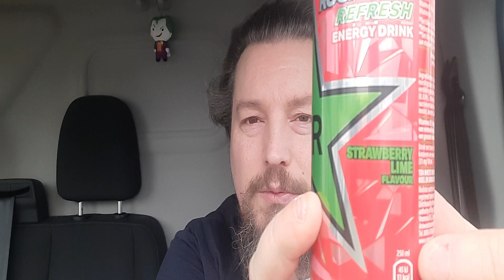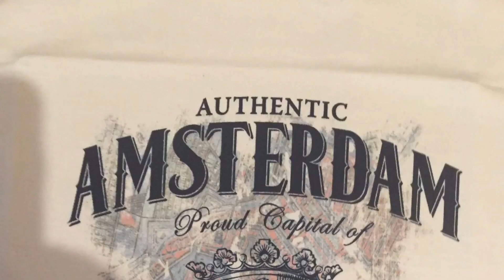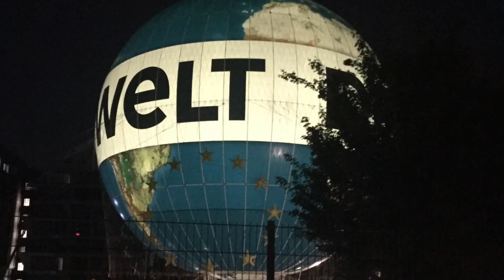Rockstar Refresh Energy Drink Strawberry Lime aus den Niederlanden Review und Test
Rockstar Energy Classic kaufen
Rockstar Zero kaufen
Rockstar XDurance Grape kaufen
Rockstar XDurance Blaubeer kaufen
Rockstar Punched Guave kaufen
Rockstar Hardcore Apple kaufen
Rockstar Sour Green Apple kaufen
Rockstar Frozen Pineapple Coconut kaufen
Rockstar Juiced Mango kaufen
Rockstar El Mango kaufen
Rockstar Super sour Raspberry kaufen
Rockstar Frozen Watermelon kaufen
Rockstar Waldmeister Boost kaufen
Rockstar Passion Frutas kaufen
Rockstar Rehab Peach kaufen
Rockstar Berry Blast kaufen
Rockstar Hanf Cactus kaufen
Rockstar Hanf Tropical Burst kaufen
Rockstar Hanf orginal kaufen
Rockstar Mix Pack kaufen

Meine ausrüstung und cooler stuff:

Mein Handy Samsung A51

mein Schnittprogram Filmora x

Mein Navi Tom Tom Go520

Fanpakete bitte an folgende Adresse:

Stefan Geßner
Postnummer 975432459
Packstation 146

63500 Seligenstadt

ich freu mich auf eure Pakete und werde jedes unboxen und lobend erwähnen :)